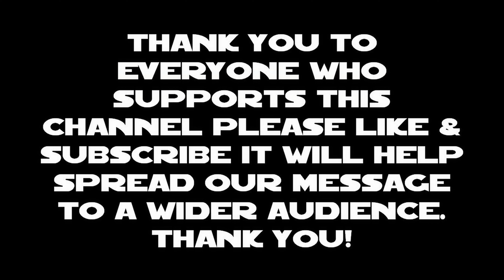Gorgeous Local Community/Feral Cats